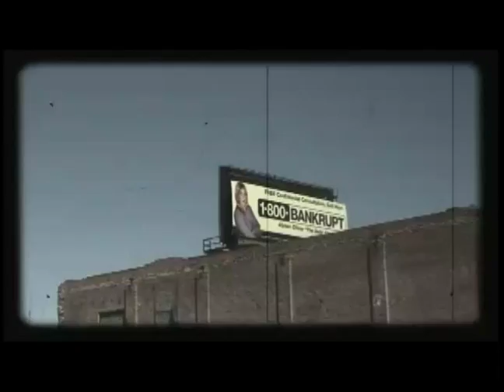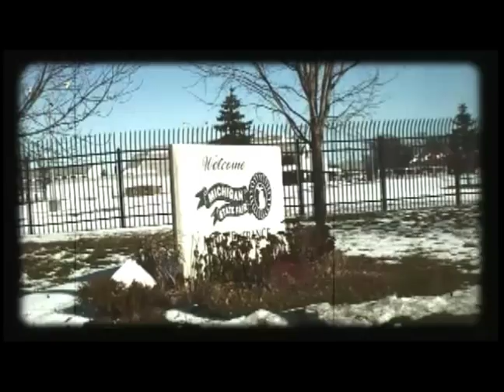Peter Rivera - Look What We've Done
Peter Was the original lead singer and drummer for the classic rock group Rare Earth.